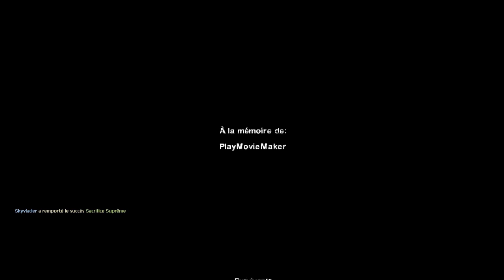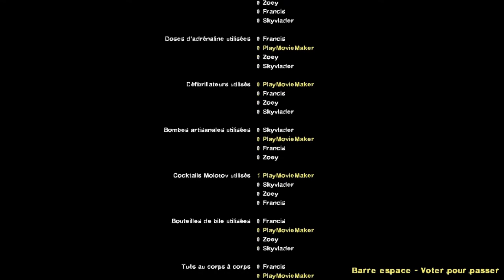Left 4 Dead 2 | Dual Let's Play | Ep.FINAL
DERNIER épisode de la nouvelle série sur Left 4 Dead 2 en compagnie de Skyvlader . J'espère que cet épisode et série vous a plus ! :)